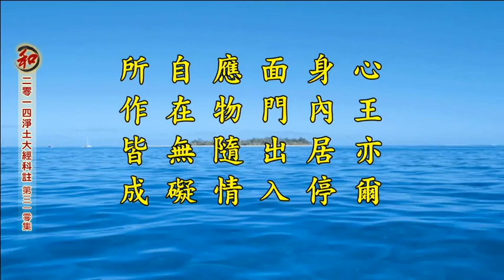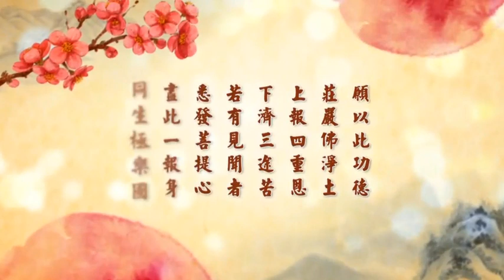二零一四淨土大經科註（第四回 第310集） 淨空老法師 (有字幕)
卍二零一四淨土大經科註　　（第參百一拾集)
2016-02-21　講於澳洲淨宗學會　　檔名：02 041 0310

九、【淨空法師網絡廣播中心】免費的淨空法師講經直播軟件 網址：